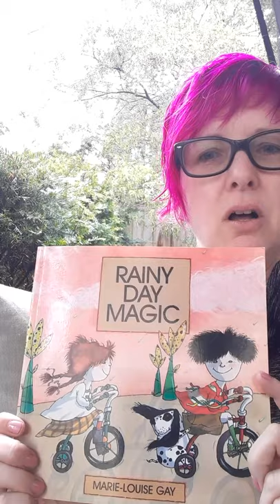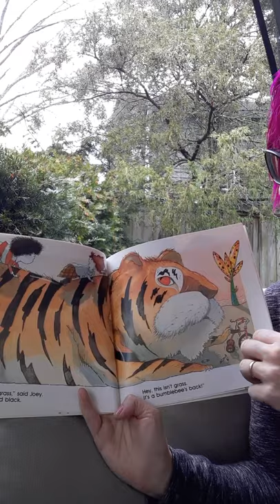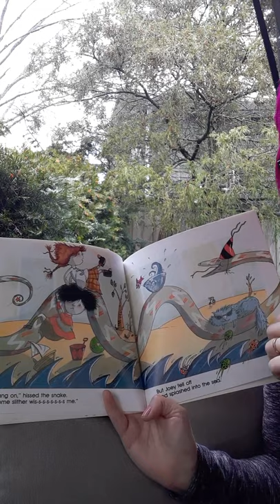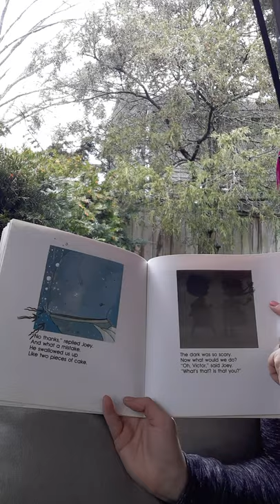Rainy Day Magic by Marie Louise Gay